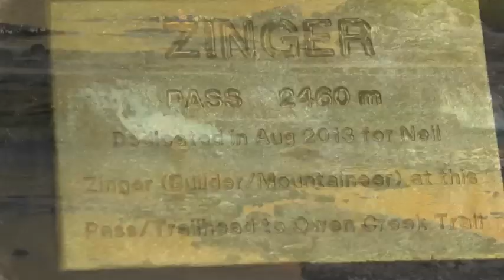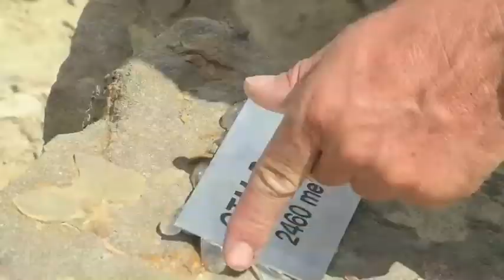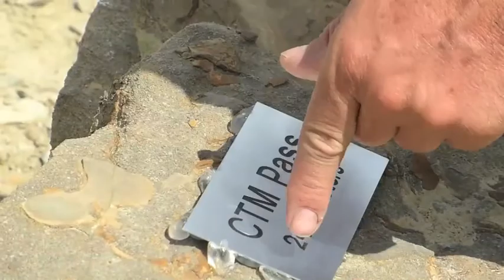CTM Great Divide Trail Teaser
Canadian Travel Mongers embark on an epic helicopter journey up to Michelle Lakes. No bear, Bigfoot or avalanche scares but we did camp with a herd of Big Horn Sheep, fished for Golden Trout, and the ptarmigan chicks were adorable. 2 peaks bagged, 4 mountain passes and tons of spectacular HD footage of the area.  Mt.Cline, Great Divide Trail, Pinto Lake and Sunset pass round out the adventure. Enjoy this teaser while we cut together a feature length episode!